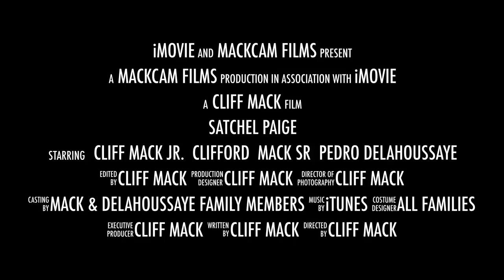Satchel Paige - Epic Trailer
This video is about Satchel Paige